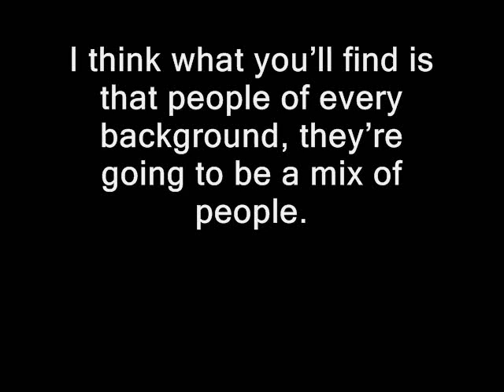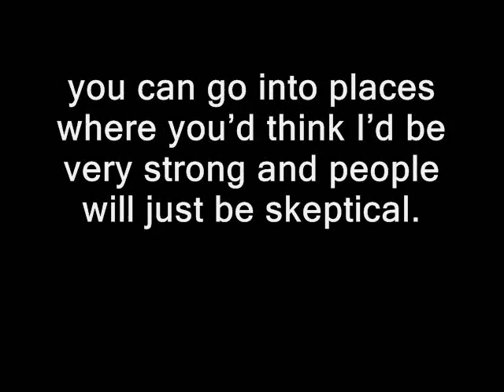The truth about Obama's "bitter" comments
The often used quote about Barack Obama's comment about Pennsylvania voters is incomplete. Here is an unedited, more complete version. If he had been quoted correctly would he have received any criticism at all?